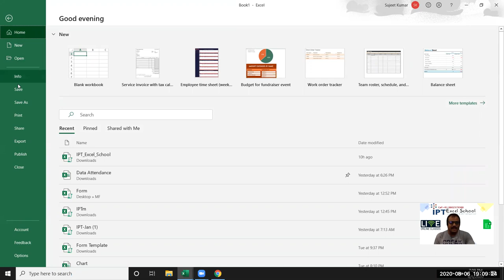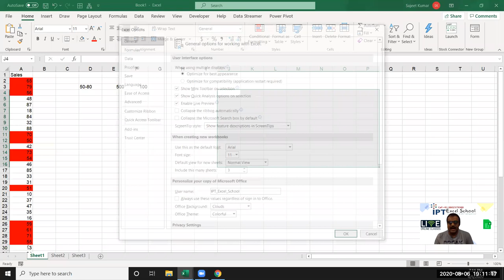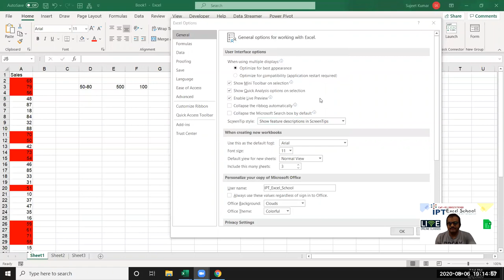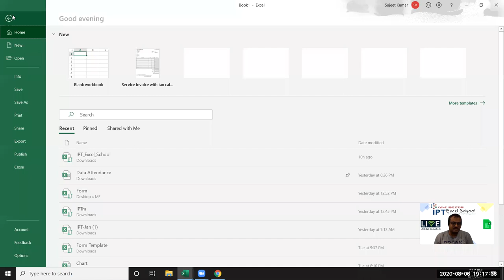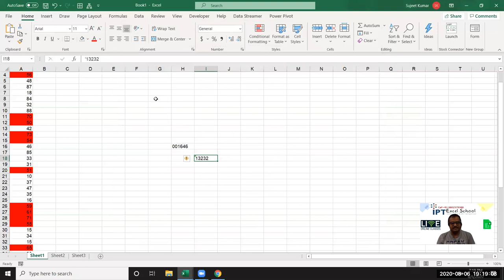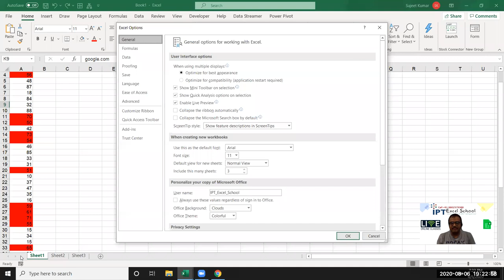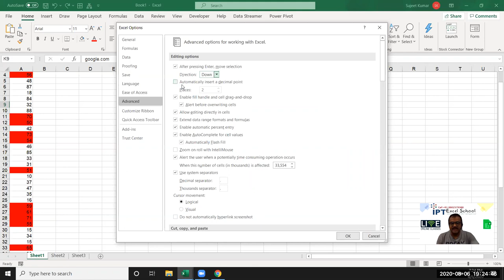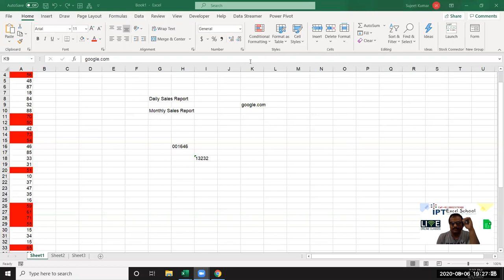Advanced Excel Option - Excel Tutorial in Hindi